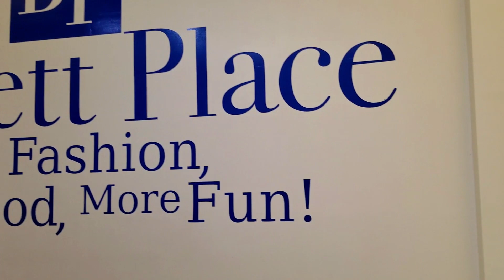5mo German Shepherd, Gunner - Best Dog Trainer - El Paso, TX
5 month old German Shepherd, Gunner - 2 week board and train

**IN THE EL PASO, TX AREA?**

We offer lesson packages and a board & train package!